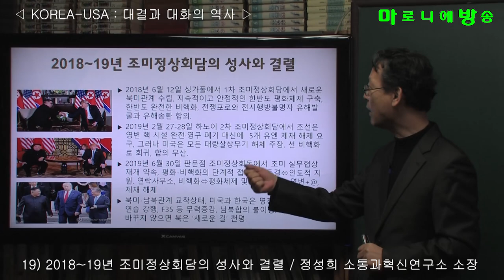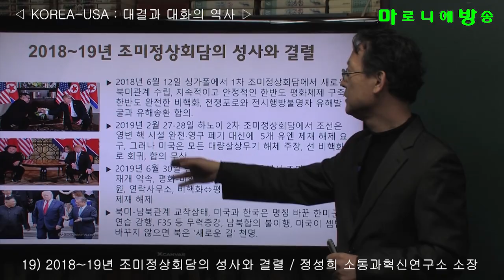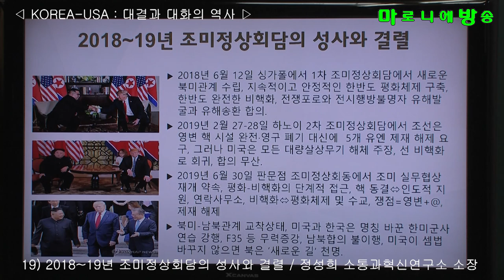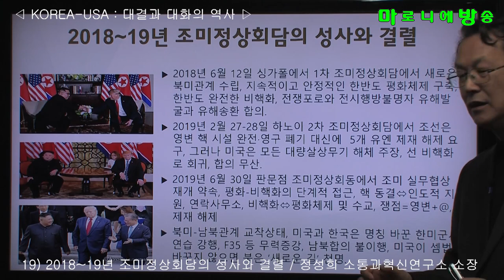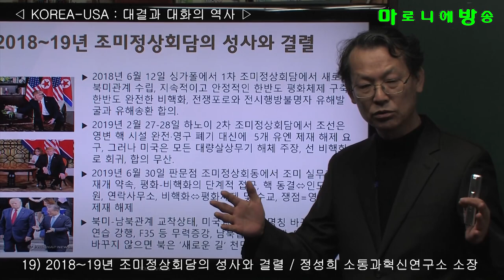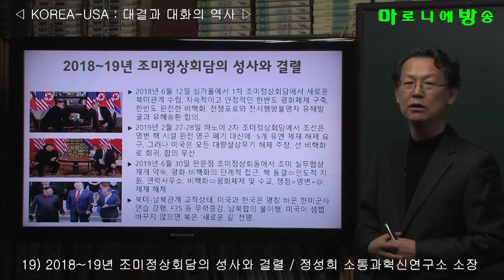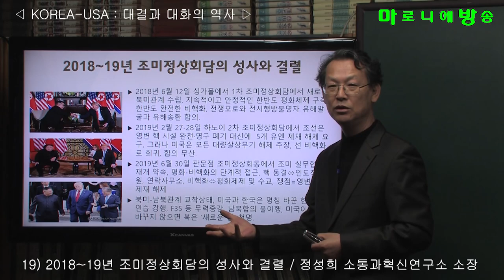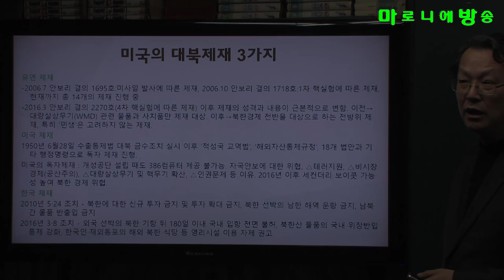[소통과혁신] 19) 2018~19년 조선-미국정상회담의 성사와 결렬 / 한반도-미국 : 대결과 대화의 역사-정성희 소통과혁신연구소 소장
2018년 6월 12일 싱가폴에서 1차 조미정상회담에서 새로운 북미관계 수립, 지속적이고 안정적인 한반도 평화체제 구축, 한반도 완전한 비핵화, 전쟁포로와 전시행방불명자 유해발굴과 유해송환 합의.
2019년 2월 27-28일 하노이 2차 조미정상회담에서 조선은  영변 핵 시설 완전·영구 폐기 대신에  5개 유엔 제재 해제 요구, 그러나 미국은 모든 대량살상무기 해체 주장, 선 비핵화로 회귀, 합의 무산.
2019년 6월 30일 판문점 조미정상회동에서 조미 실무협상 재개 약속, 평화-비핵화의 단계적 접근, 핵 동결인도적 지원, 연락사무소, 비핵화평화체제 및 수교, 쟁점=영변+@, 제재 해제
북미-남북관계 교착상태, 미국과 한국은 명칭 바꾼 한미군사연습 강행, F35 등 무력증강, 남북합의 불이행, 미국이 셈법 바꾸지 않으면 북은 ‘새로운 길’ 천명.